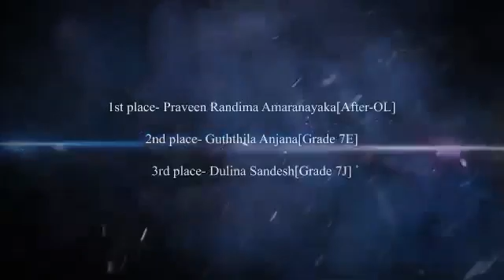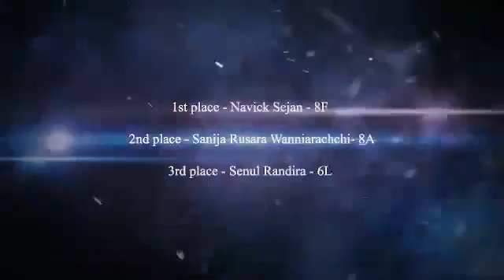|| SCI-EVE'21 || Science Day Awarding Ceremony || Evolution of Future Science ||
SCI-EVE'21
Science Day Awarding Ceremony

- Carl Sagan -

The Science Day of Royal College organized by the Science Association of Royal College.

The Awarding Ceremony of the Science day was held on 5th of November at 5 p.m. via Zoom.

The Evolution of Future Science...